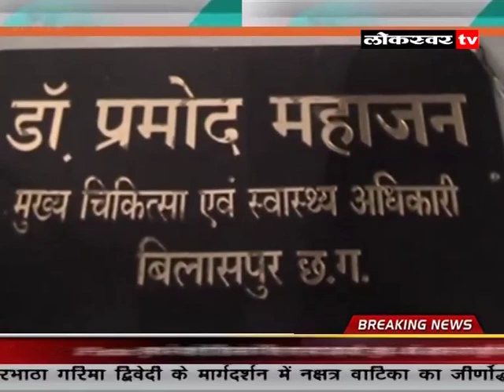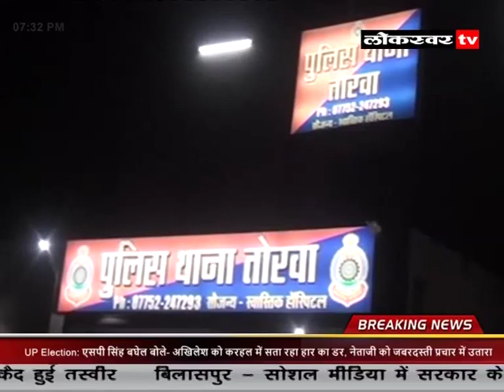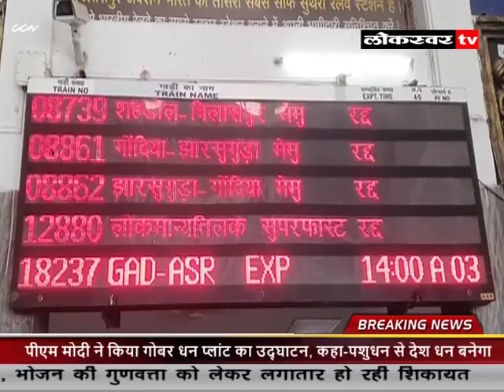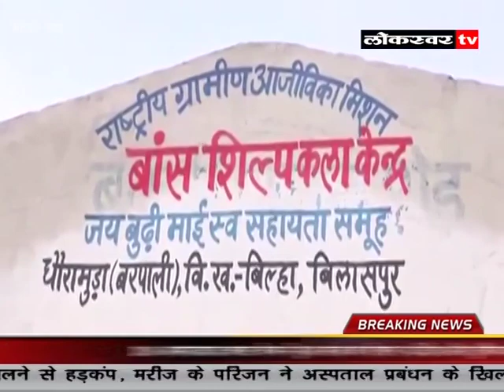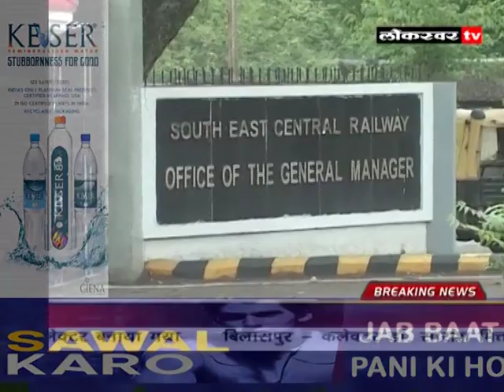News 22 06 2022